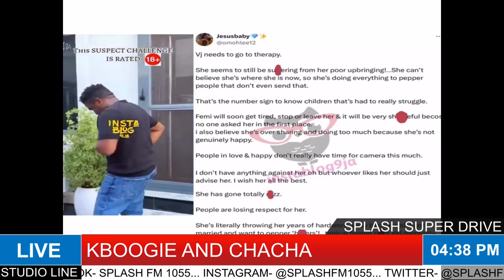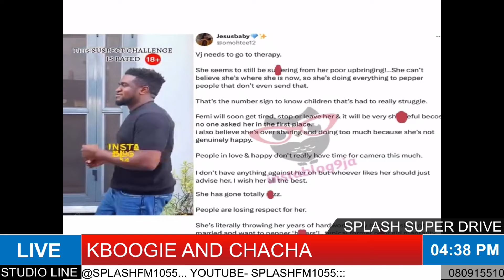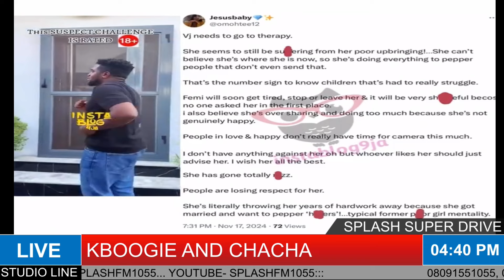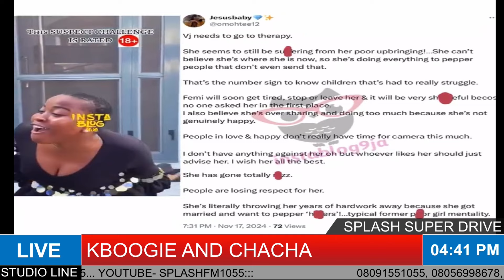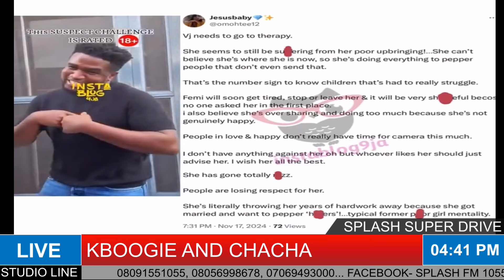Watch how Fashion Designer, Veekee James and her Husband hop on the trending suspect challenge